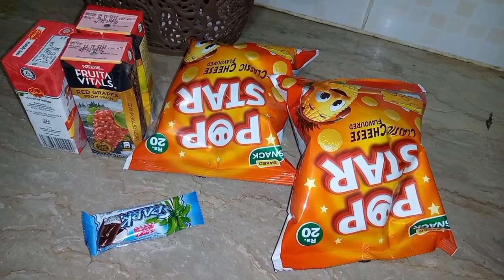yogurt is ready nd ready to easy chicken biryani😋😋